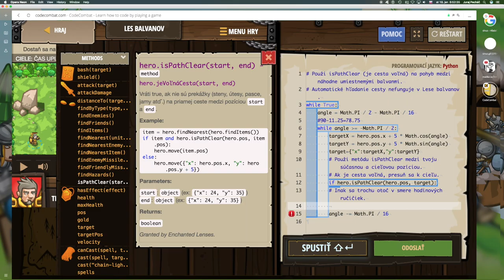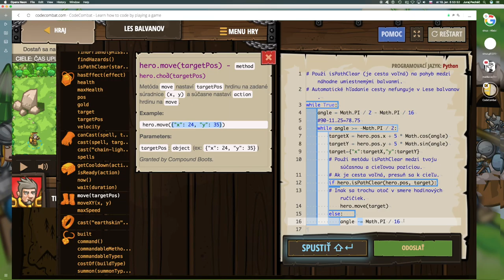💣 294☞ Les balvanov║CodeCombat Python║ Programovanie s Yetim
Nájdi si cestu medzi balvanmi k cieľu.

Prístup ku vlastnostiam, Premenné, Vektory, Cyklus while s podmienkou , Cyklus while, Geometria